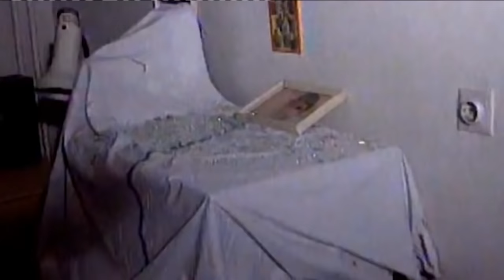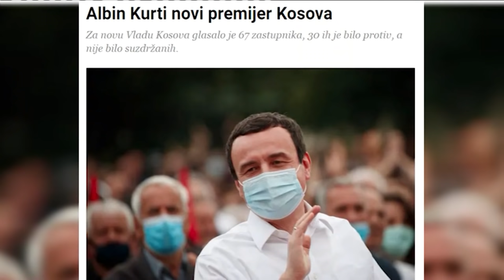SRAMOTA ZAPADNE CIVILIZACIJE - Godisnjica bombardovanja 1999. - Ekskluzivni gost general Dikovic!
Gosti: Zoran Baki Anđelković - Nekadašnji socijalistički poslanik i ministar, predsednik privremenog izvršnog veća AP Kosova
Nikola Šainović - Nekadašnji premijer Srbije i potpredsednik vlade Jugoslavije
Ljubiša Diković - Oficir u penziji i nekadašnji Načelnik Generalštaba Vojske Srbije